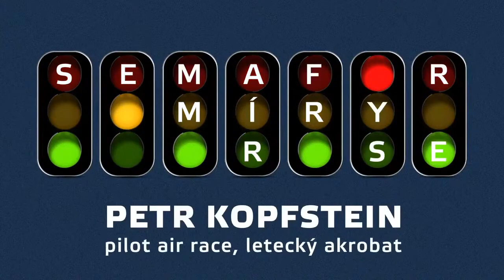SEMAFOR #1: Petr Kopfstein, akrobatický pilot - žlutá a červená zóna (airZone.TV)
SEMAFOR je živá on-line talkshow, se kterou jsme přišli na konci loňského roku. Tři zóny otázek dle barev semaforu + dotazy diváků. Od seriózních po třaskavé. Žlutá a červená zóna Petra Kopfsteina nyní on-line.

Odkaz na zelenou zónu je v komentářích.